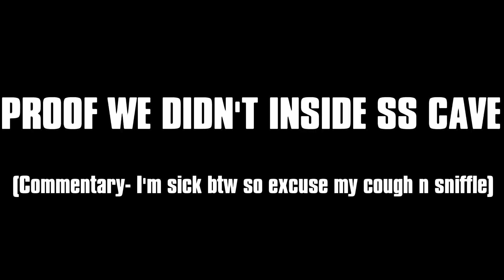PROOF WE DIDN'T INSIDE SS CAVE (Requested)